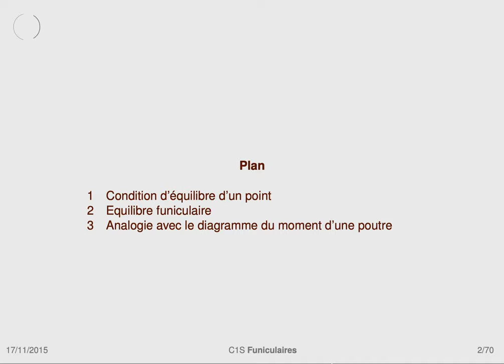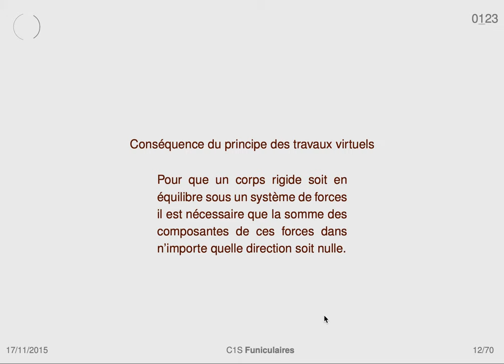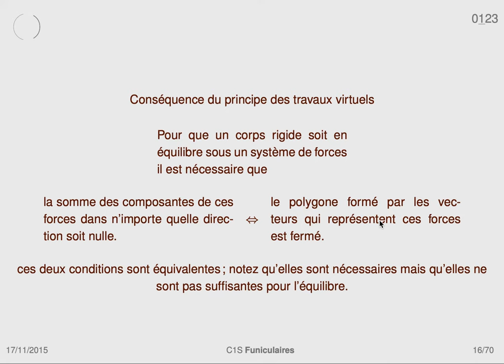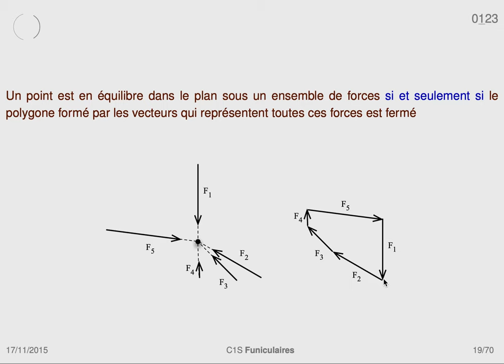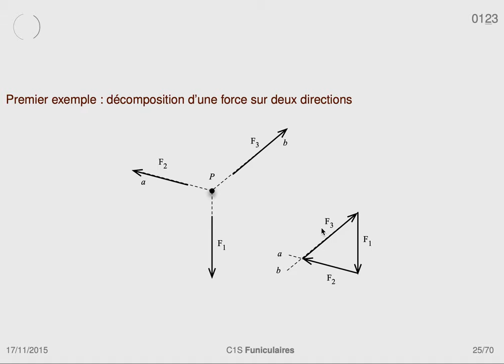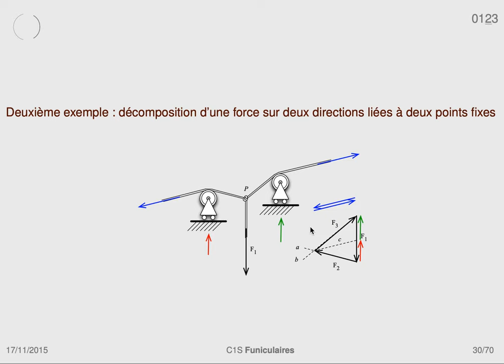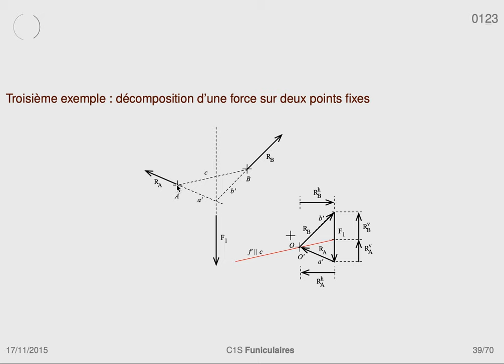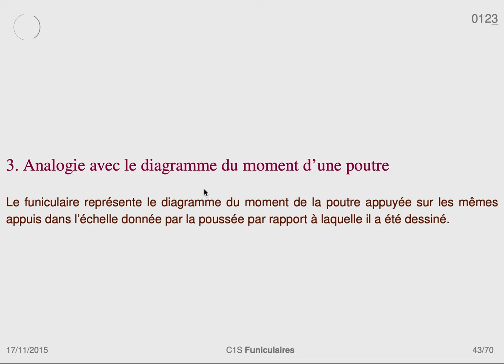Analogie entre le funiculaire et le diagramme du moment – partie 1/2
This video is part of the course of Statics held at ENSA Paris-Malaquais in 2020